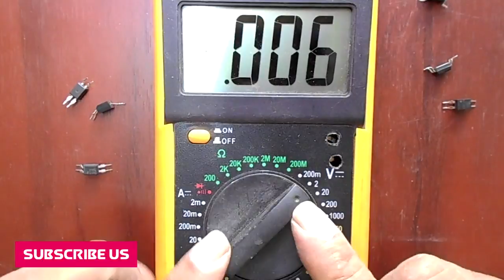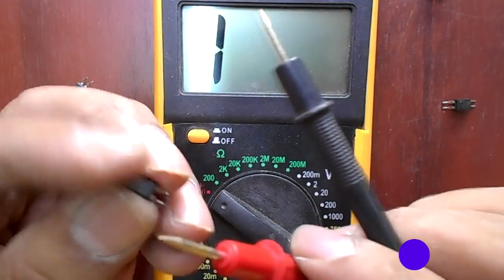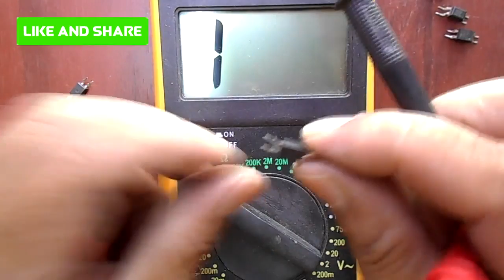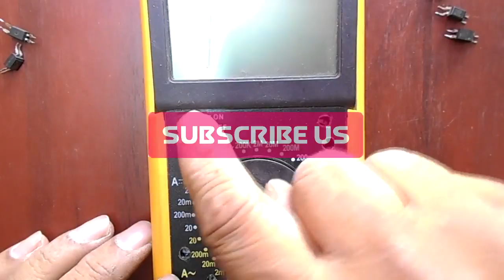What is Optocoupler and How to Check it Easily With Multimeter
In this video i am gonna show you the simplest method to check the Optocoupler

0---Buy 2 Pcs Coreless Motors

1---Buy soldering iron

2--Buy 60W Soldering Iron With Adjustable Temperature

3--Buy Jewelry Repair Soldering Iron

4--Buy Hi-Watt 9v Battery (Set of 10)

5--Buy 40 Watt Hot Melt Glue Gun

6--Buy Projects Kit For Motor,9V Battery, Mini 4Wing Fan,9V Battery Snap,Swichs,& LEDs (5Pcs Each)

7--Buy 25 In 1 Repair Opening Tool Kit

8--Buy Inditrust Quick 900 3-in-1 SMD Rework Station hot air gun with 12W Micro Soldering iron with 5v Dc Output

9--Buy 2Pcs DC6V To 9V Motor - Mini Motor - For Toys DIY Projects

10--Buy Digital Multimeter LCD AC DC Measuring Voltag

11--Buy AC/DC Voltage Digital Multimeter

12--Buy Generic 10PCS TDA2030A

13--Buy 30 W 5.1 Stereo Hi-Fi Amplifier Board with 250 W

14--Buy STK4141 Power Amplifier Board, 5.1 (6 Ch), 1200 Watt

15--Buy Hi-Fi 5.1 Pre Amp Kit Audio PreAmp Board

16--Buy 4.1 ch Home Theater Kit
17---Buy Battery Toy Helicopter ( Pack Of 2 )